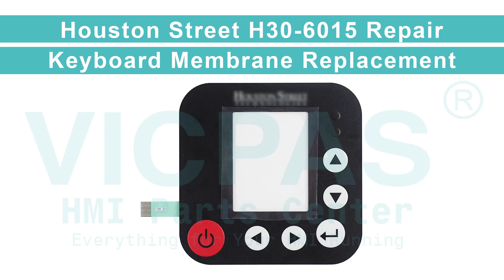Houston Street H30-6015 Membrane Keypad Replacement Repair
H30-6015 Houston Street HMI Operator Keyboard Repair Replacement
where you can find Houston Street H30-6015 Switch Membrane, more parts and product detail than you ever thought possible!

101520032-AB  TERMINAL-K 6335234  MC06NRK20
1042DF12  Moistrex MX8000  MWB 116
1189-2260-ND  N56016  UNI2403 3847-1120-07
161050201 Rev A  HE693OIU157  UNI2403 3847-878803
165-141-B  Owens Brockway SCS Operator Station  nihonvar
406835 Tymac  VX550500  OAC-TS5LG-FU
50SM1102C  18347-26E MCD70  OP-1500
60i  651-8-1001  P510N 8595V2 DLOG V8312
A1016C-32 S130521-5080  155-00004  MIDI-TOUCH 370
A2B00048133  BVS CS1-1  PXT-305 IBS
A2B00077848  Nematron # IWS-1013  PLCS-12
A2B00095631  Handtmann VF608-HMI  PowerWizard 1.1
A2B00098417  GROVE EKS 5 light  PPC 3000X
IISAC-01 infi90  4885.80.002  PSS 300
Amada HFE  Wizard 211  RIMROCK LADLER
Amada Promecam CNC MB  s3464220  SA-050
ATO057  HBLC121962 HBT-03  CAB 641
Automatic Water Meter 60I  BOBST remote control handset  PressControl 1001
B070N18AG04-02 E217342  Quartech 2800  SE 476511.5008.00
BC42611854  Moore 352P  Control Unit
BEC 121  H30-6015  ROBOTIQUE S900II
Behringer  S3576898  SMA PC1140-K1 HEESE
Branson 2.50DCX  Branson Series 8500  SPIROMATIC SPIDO 4
TC-S2C TC-S2C-S TC-S2C-O  300ETK375  SSI SCHAFER ORBITER
CALDARO AB I401-8121  CDP-01-M  ST-07002
CIAT CONNECT  MWB136B  ET-65-RS422
COLORTRONIC CTC 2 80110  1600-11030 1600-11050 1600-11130  M2A
IPC-PT LS11AC-4E  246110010B  TECNO PACK FP-020-E
HE500CTIU200E  LP40TF  TERMINAL-K ID6335231
DNC 880S  UPC10A2-C  TP52ET
DRC2000  HHS XTEND-CONTROL  TPM5179
TWINCVI II  EPIS 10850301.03  TS0737
DSC01361  HC-M-WD  Vacon (TB Woods) X Series drives 70CPT64100051
DTS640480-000 DU30  Rondostar 147449V3  VT190P-12P-1-CS-12-MP
S3375223  Xraytec vision  VT190P2-12P
E2104S FE4104S SP2104-FJ FE2104S-DS  DBE 220  VT190P2-12P-1-00-00-JB-SUB
BT1000  GARVENS MBB Gelma W2000Basls  VT190P2-12P-1-00-00-MF
BC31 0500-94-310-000  OP30 PACS 3000  VT190P2-12P-1-CS-12
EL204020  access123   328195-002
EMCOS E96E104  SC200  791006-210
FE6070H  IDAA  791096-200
LCP-57CAN  03904-A4-A09-07  VF200
HT-401 NCO  CR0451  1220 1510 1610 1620
HT401/0V-4X20/1K4/24135 / HT4010V4X201K424135  CTA10  205S
HT401-222/NC-4/0/20844  ODE-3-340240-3F4B Optidrive IE3  205S/CA4
HT401-222/NCO-4/0/21049  IPC1415 PQC4  205S/CA8
HT401-222/NCO-4/O/21049  KAESER SIGMA CONTROL 2  205U/CA
HT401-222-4/0  APS50 KB50 5DF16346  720U
HT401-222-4/0/21572 P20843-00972  Posi Control KUAX 671  720UN
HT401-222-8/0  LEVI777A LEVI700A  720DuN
HT401-232/281  LIBA-EBA  720S
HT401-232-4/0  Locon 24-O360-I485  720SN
HT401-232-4/0/53694  Locon 24-O1000-E16IU485 V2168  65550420
HT401-4X20  Lodam Electronik 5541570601  WITTMANN E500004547
HT401-4X20/B/21572 / HT4014X20B21572  KDT-5938-1  Wittmann Teachbox
DLT-V8310  LWL-PHG IV  5012KPMT
104SP-X101-2535-TS  M7048A 03243A  5012KPM
TS0736  TG300  SA-150D
PUMPS EPS 2000  megalift fes  Omni plus 800
PMI V316  MENTOR II  REIS PHG 10-2
SCS3  Mobrey MSL600  Symbol MC9090 MC9190
riello  MSC Terminal  TD7 X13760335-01
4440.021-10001  MULTIVAC 1205 ET12  TEMPRO plus 160

Skype: CMT-Kandy
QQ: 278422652